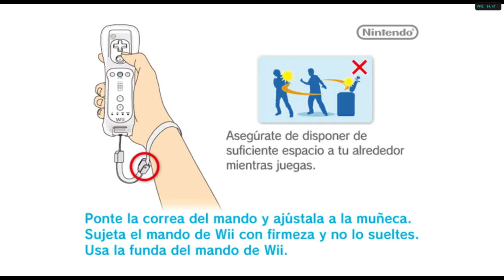Super Mario Bros Wii (4K 60 FPS) GAMEPLAY